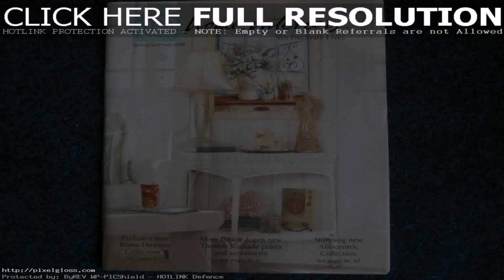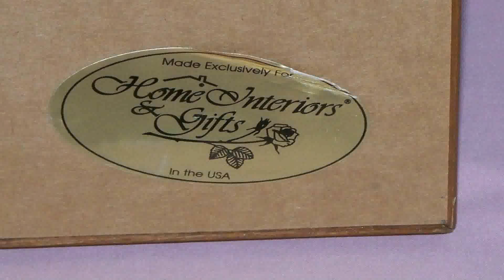Home Interiors And Gifts Online Catalog